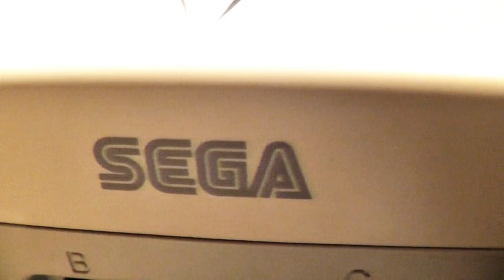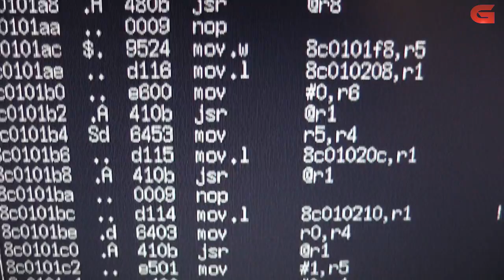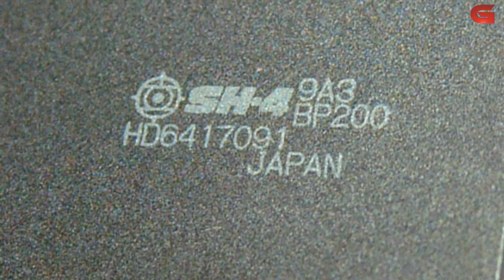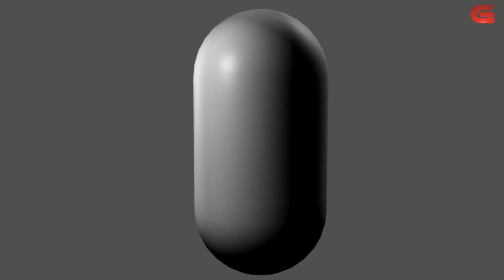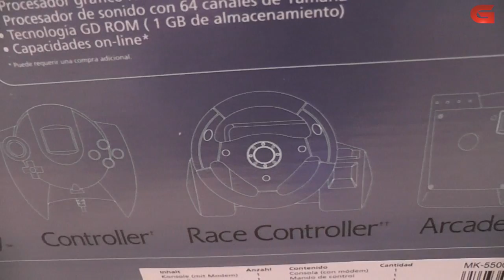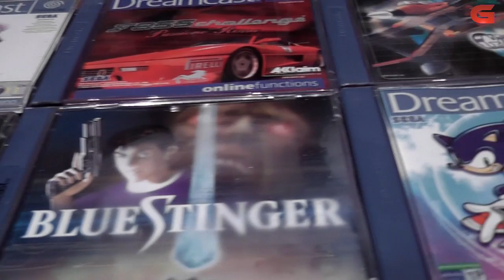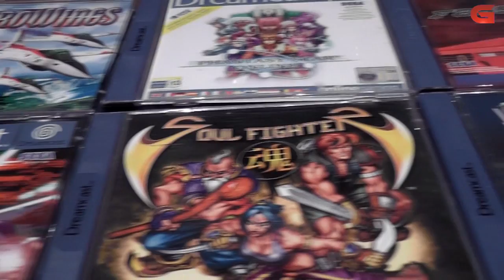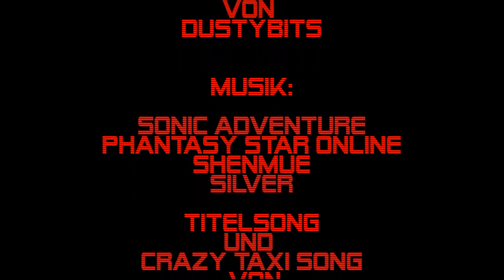Games on the Screen - 6 - SEGA Dreamcast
Games on the Screen
Folge 6

Eine Dokumentation über SEGAS letzte Konsole.
Der SEGA Dreamcast.
Die Technik, die Szene, die Spiele und interessante Hintergrundinformationen.